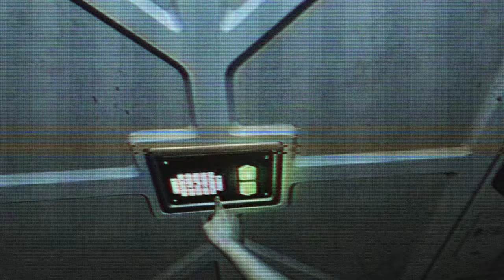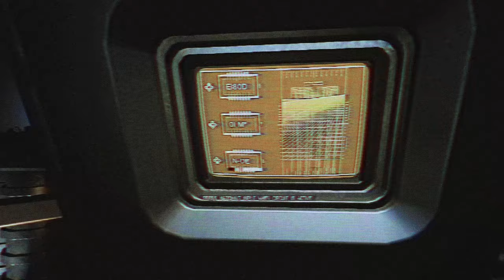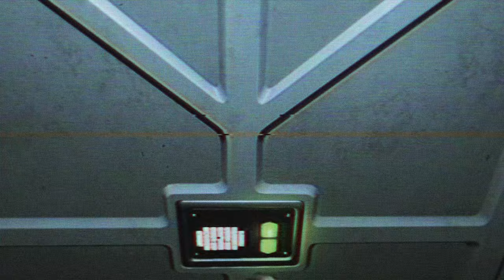Alien: Isolation - The Reactor (FOUND FOOTAGE) + Insane AI Mod [#6]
Amanda Ripley's last known whereabouts aboard the fated USCSS Torrens after its voyage to Sevastopol Station are purportedly revealed in this recovered cassette tape. Her fate is unknown. The Weyland-Yutani Corporation has expressed keen interest in obtaining and preventing the public release of this footage, as well as any information on Ripley's whereabouts.

A full-length series depicting the immediate and frantic horror of ALIEN in found footage format, with a lo-fi cassette visual and sound aesthetic authentic to the universe established in 1979's ALIEN. Hope you enjoy!

Alien: Isolation Nightmare Difficulty + Mods used:
Insane AI Mod